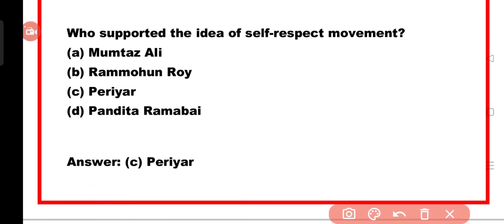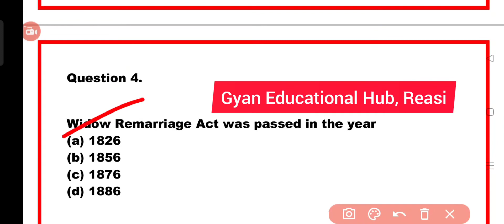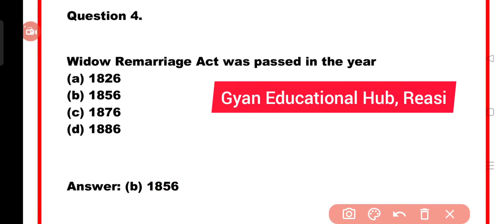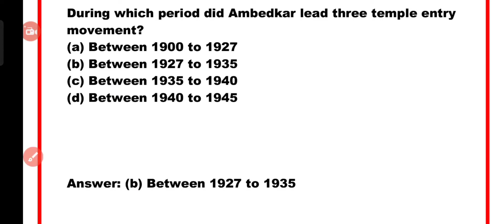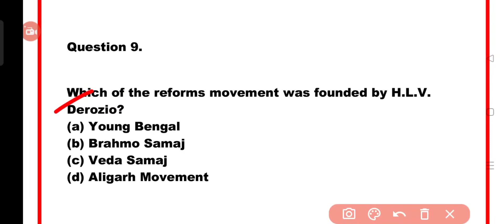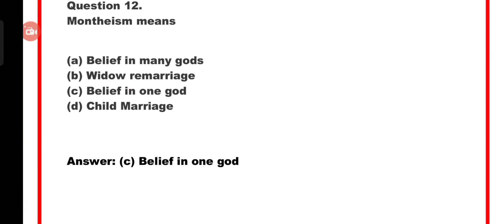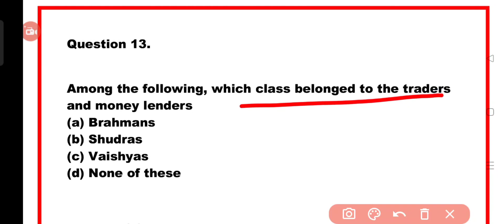MCQ FOR CLASS 8TH, SUBJECT- HISTORY, JK STATE BOARD, OBJECTIVE TYPE QUESTIONS.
GYAN EDUCATIONAL HUB, REASI
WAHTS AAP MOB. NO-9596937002